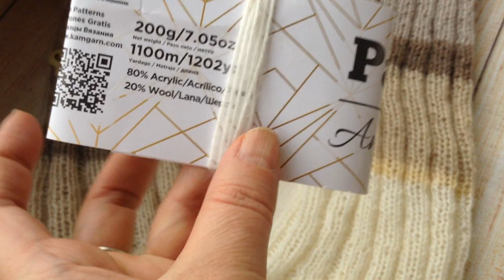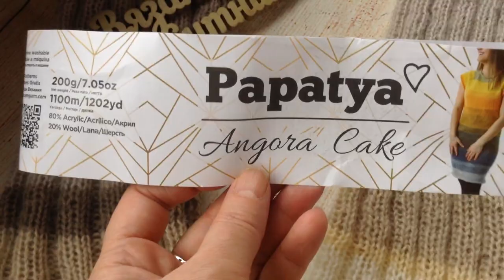Еще один вязаный комплект Гетры-рукава спицами Дешевая пряжа Вязаный капсульный гардероб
Спонсоры проекта Магазин Кудель Магазин Мир вышивки Скидка 10% для вас по прмокоду SITNIKOVA Дешевая пряжа Мои впечатления Вязаный капсульный гардероб Платье "Шанель " Кардиган "Восток" Платье "Золотое" Джемпер "МИРАЖ" Мужской джемпер "Подарок" А вы подписались на мой канал ?